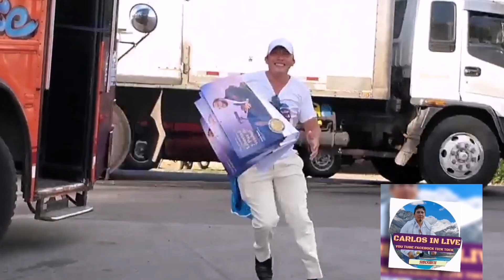JIQUILISCO ESTA CON NAYIB BUKELE .